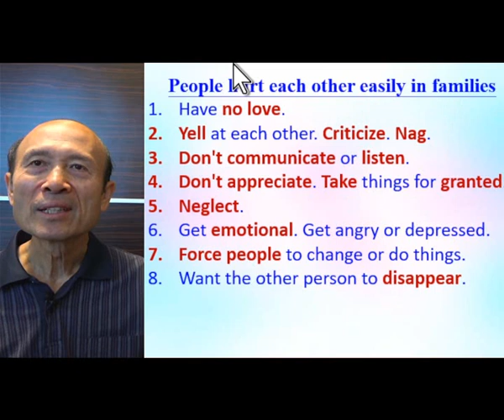How to build up marriage & family Pastor Yip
How to build up marriage & family (1)
God bless you!請訂閱和按旁邊的鈴🔔。

請肯定戶口名字是：Global Fire Missions Ministries Limited.

1. 與主的關係：怎樣建立與主相愛的關係，怎樣從主的愛得力，怎樣深信神的供應和計劃。
2. 處理生命：怎樣不被人、罪、負面思想情緒和潛意識、婚姻和生活的問題、和侍奉的問題影響。
3. 進入不同層次的侍奉：侍奉可以由簡單的生活見證，到建立別人的靈命，或進入策略性的侍奉。

《輕鬆得勝》的特色：
1. 一目了然：簡單知道怎樣處理和發揮生命。
2. 有實際可行的方法：我和很多人曾20年實際地應用。
3. 可以輕鬆喜樂地得勝：可以在恩典中輕鬆喜樂地處理任何問題，不需要在壓力下成長。因為耶穌的軛是容易的，而神喜悅我們任何真心的努力。
4. 活出《輕鬆得勝》並不太難：處理和發揮生命並不是遙不可及。